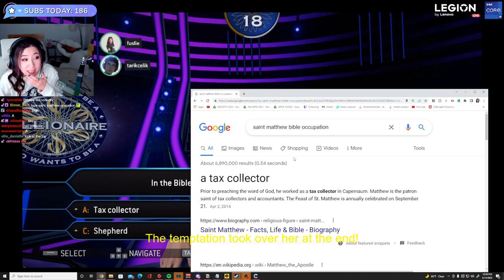Ah yes now I remember (fuslie)